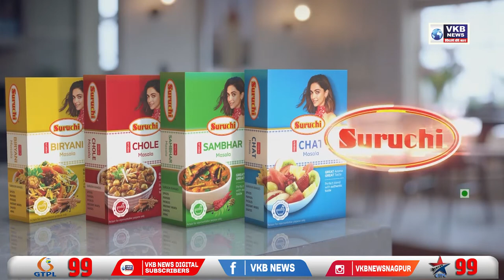बँक कर्मचाऱ्यांचा संपाचा इशारा